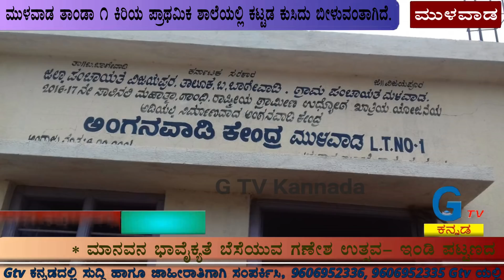21/ 9/ 2018 ಕುಮಾರಸ್ವಾಮಿಯವರಿಗೆ ವಿಜುಗೌಡರಿಂದ ಎಚ್ಚರಿಕೆಯ ಕರೆಗಂಟೆ